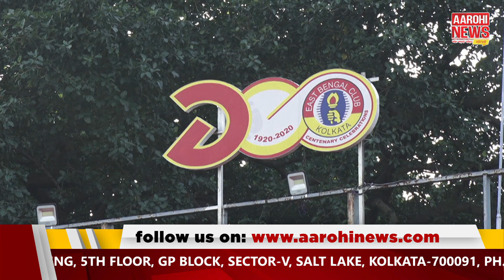ইস্টবেঙ্গলের তালিকায় আরও এক নতুন বিদেশির নাম?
Another new foreigner in the list of East Bengal? |নিজের পছন্দমত বিদেশি বেছে নেওয়ার কাজও শুরু করে দিয়েছেন
ফাউলার, সরকারি ভাবে ইস্টবেঙ্গলের কোচ হিসাবে তাঁর নাম ঘোষণা হওয়ার আগেই।
বিদেশিদের সেই তালিকায় এবার উঠে আসছে আরও একটি নতুন নাম অ্যান্থনি
পিলকিংটন।

@Aarohi News